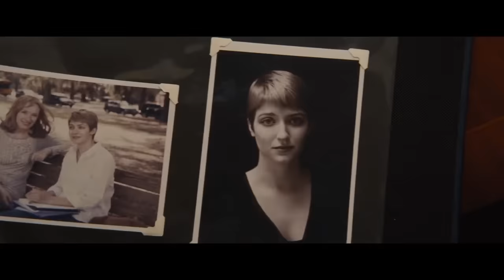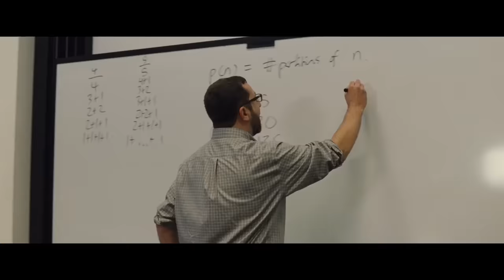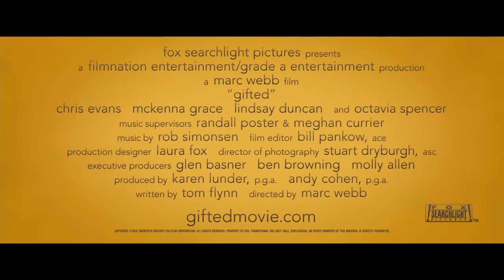Gifted Official Trailer #1 (2017) Chris Evans, Jenny Slate Drama Movie HD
Gifted Trailer 1 (2017) Chris Evans, Jenny Slate Drama Movie HD [Official Trailer]